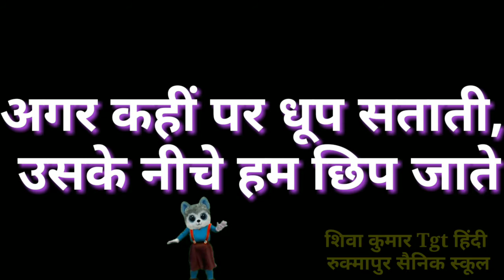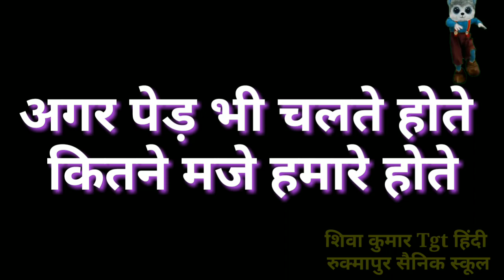7th class hindi pedh bhi chalte hote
अगर पेड़ भी चलते होते
Hi,